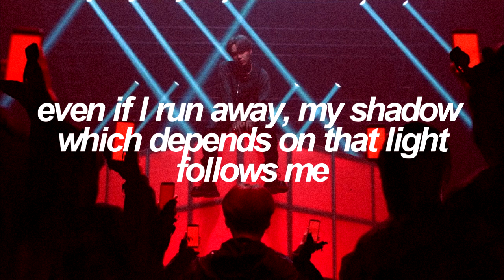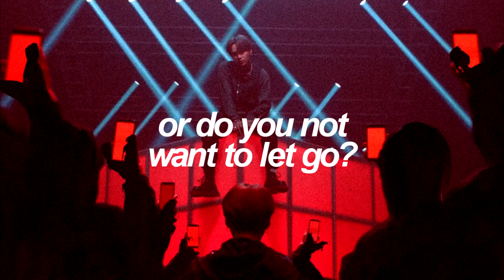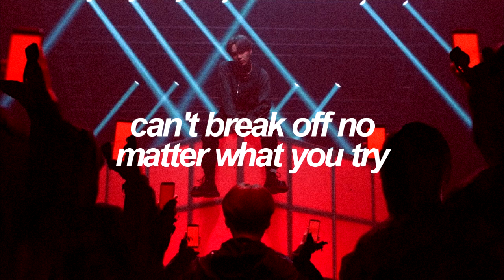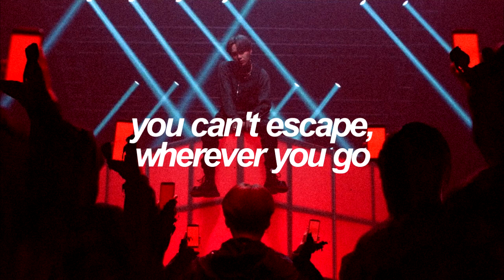Interlude: Shadow | BTS (방탄소년단) English Lyrics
✧ Details:
SONG - Interlude: Shadow by BTS (방탄소년단)
ALBUM - Map Of The Soul: 7 (tr #6) | February, 2020

✧ Credits:
ENG: Mary, Rinne, Denise & Aditi @ bts - trans